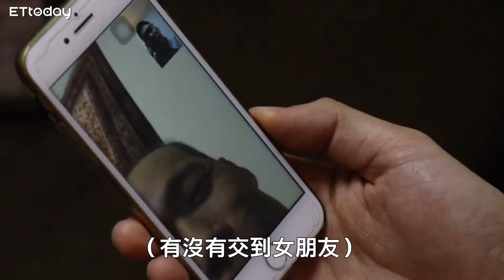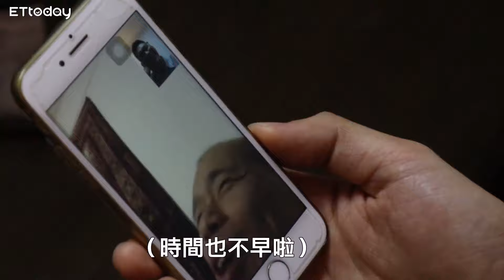菜鳥中醫汪冠群闖上海 軟綿綿「台灣腔」征服大媽 | 台青西遊記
時間回到十年前，原本就讀理工相關科系的汪冠群，因為奶奶生病，家族也飽受遺傳疾病困擾，當時才24歲的他，在父親鼓勵下，放下台灣一切，拎著背包到上海讀中醫。由於生活習慣不同，從求學到就業，剛開始，難免也跌跌撞撞。

影片來源：ETtoday東森新聞雲 授權